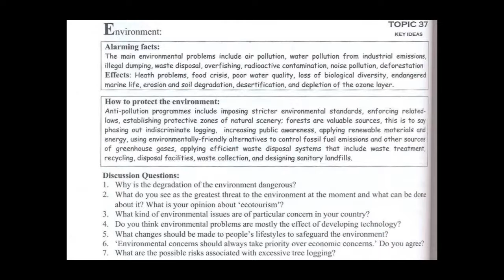IELTS Speaking Part: Environment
Əziz BANM tələbələri, bu videoda siz İELTS Maximizer-dən ENvironment mövzusunda İELTS -in danışıq bölməsində düşə biləcək sualların izahı və ideyalarla tanış olacaqsınız.